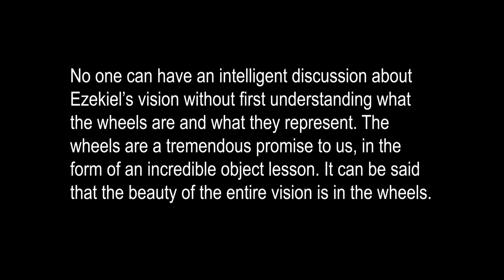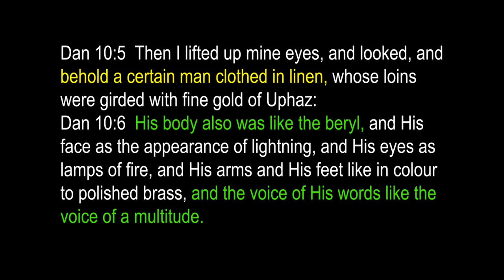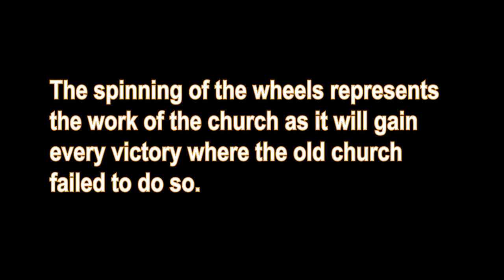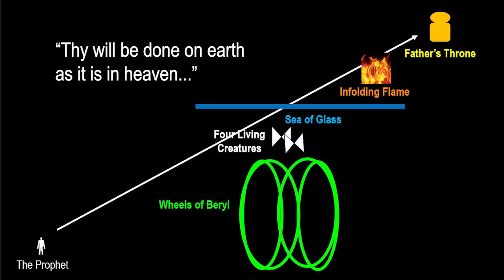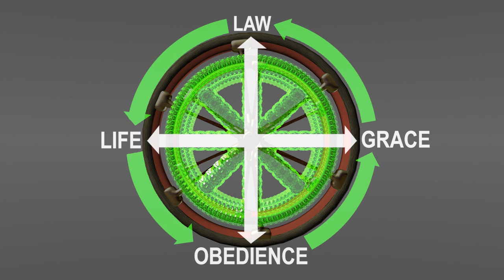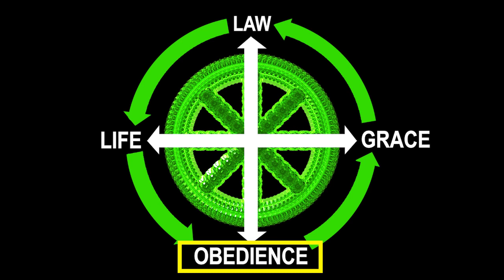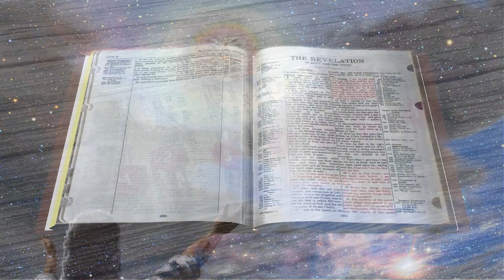Dan7Pt1 Section1D Wheels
The Beauty of Ezekiel's vision is in the wheels.